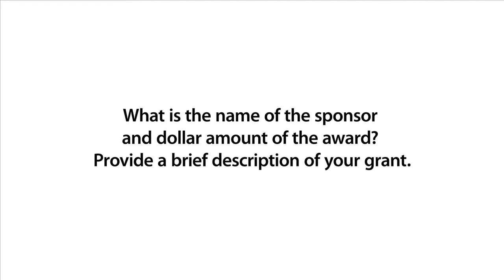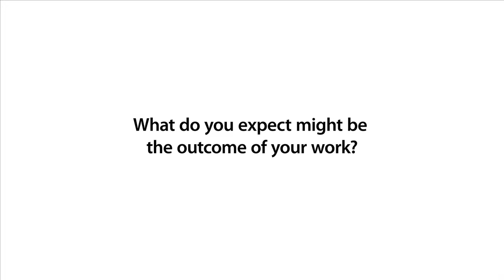RF 18 Roderick Watts